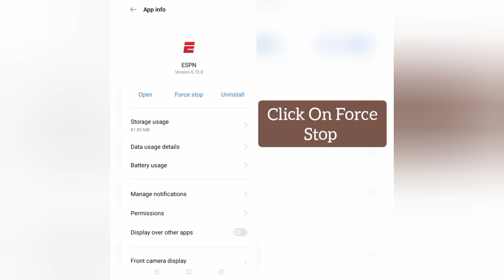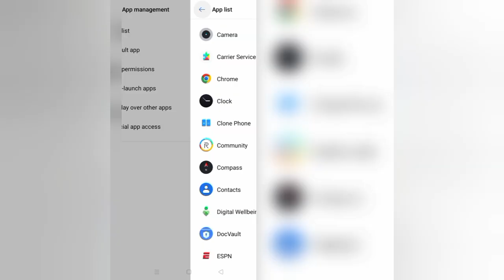How To Solve ESPN App Oops Something Went Wrong Please Try Again Later Problem|| Rsha26 Solutions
How To Solve ESPN App Oops Something Went Wrong Please Try Again Later Problem

Hii friends welcome to my YouTube channel Rsha26 Solutions, today I am showing you how to solve ESPN app "Oops Something Went Wrong Please Try Again Later" problem through this video hope so this will be helpful for you if you are facing the same issue.